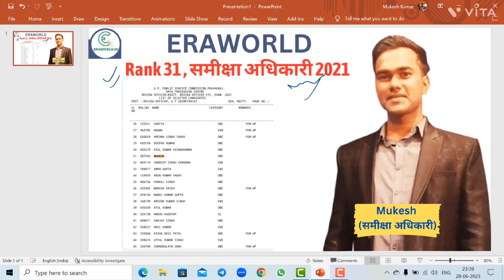समीक्षा अधिकारी 2021 में चयनित मुकेश जी अपने बारे में कुछ ऐसी जानकारी दे रहे है।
"समीक्षा अधिकारी 2021 में सिलेक्टेड मुकेश जी का इंटरव्यू" यह वीडियो आपको वर्ष 2021 में चुने गए समीक्षा अधिकारी मुकेश जी के साथ एक रोचक और महत्वपूर्ण इंटरव्यू का अनुभव कराएगा। मुकेश जी एक अभिज्ञ अधिकारी हैं जिन्होंने विशेषज्ञता के साथ इस समीक्षा के लिए चयन किया गया है। इस इंटरव्यू में वे अपने अनुभवों, ज्ञान, और कौशल के बारे में बात करेंगे, जो इस पद के लिए महत्वपूर्ण हैं। इस वीडियो के माध्यम से आप इंस्पायर होंगे और समीक्षा अधिकारी के पद को प्राप्त करने के लिए आवश्यक स्किल और गुणों के बारे में अधिक जानकारी प्राप्त करेंगे। यह एक महत्वपूर्ण संसाधन है जो समीक्षा अधिकारी पद की तैयारी कर रहे उम्मीदवारों के लिए अनिवार्य है।

  "Interview with Mukesh Ji, Selected Review Officer in 2021" This video will provide you with an insightful and important interview experience with Mukesh Ji, who was selected as a Review Officer in the year 2021. Mukesh Ji is a knowledgeable officer who has been chosen for this review with expertise. In this interview, he will share his experiences, knowledge, and skills that are crucial for this position. Through this video, you will be inspired and gain more information about the necessary skills and qualities required to obtain the position of a Review Officer. It is an essential resource for candidates preparing for the Review Officer position.

dwonload eraworld app

dwonload eraworld app